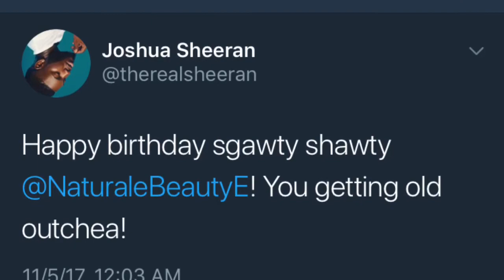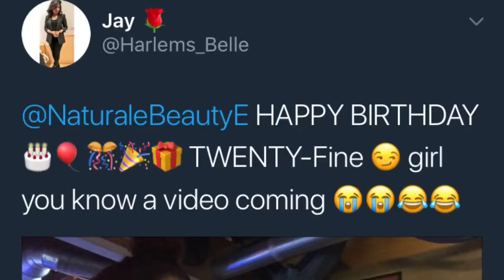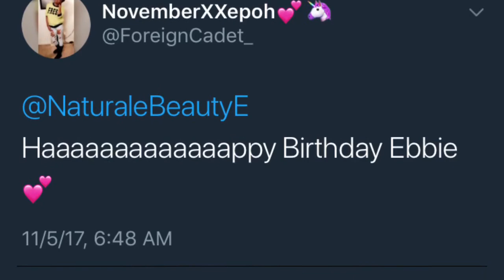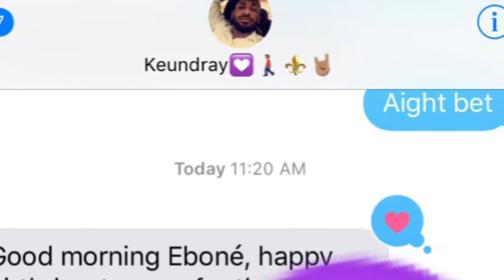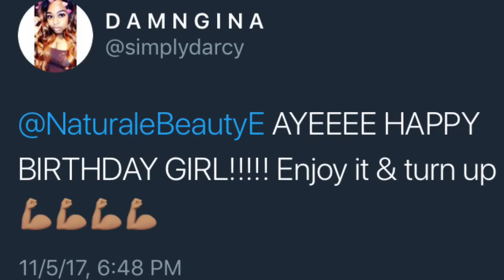FIRST TIME IN NEW ORLEANS x Birthday Vacay Part 2 (ITS MY BIRTHDAY!!) (Vlog 5)